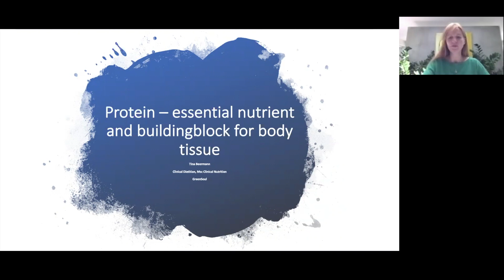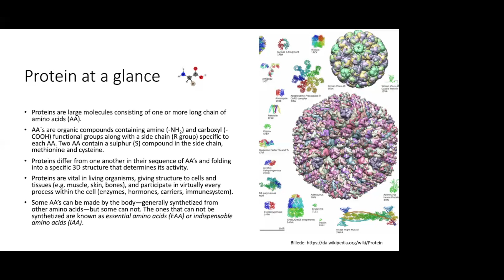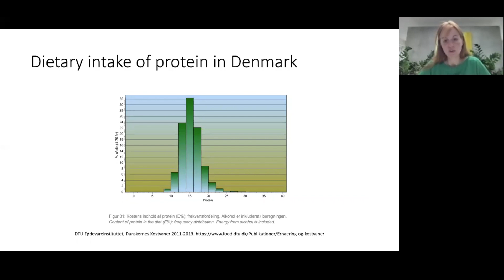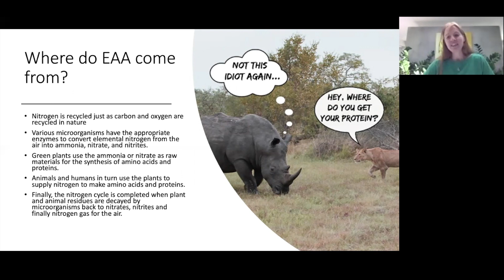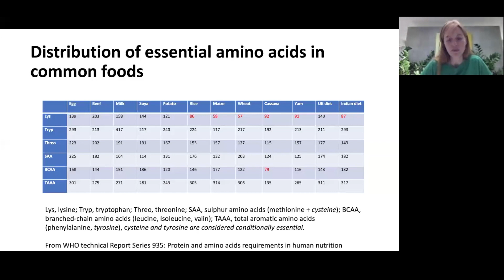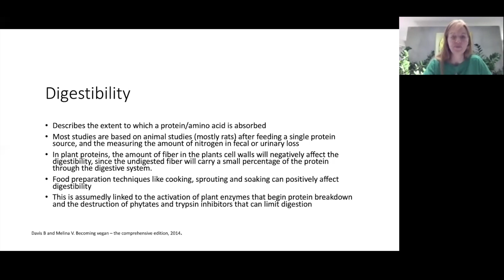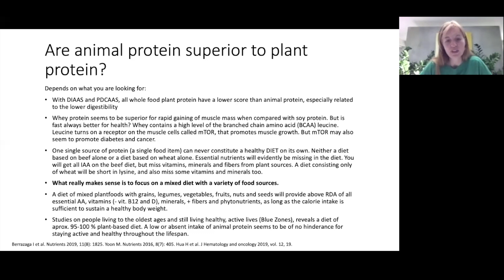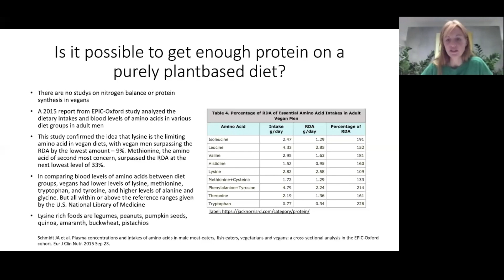Protein – Essential nutrient and building block for body tissue - Tina Beerman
In this video you will learn more on subjects like: Recommended protein intake, Special attention for patients at risk of disease-related malnutrition, Distribution of essential amino acids in common foods and animal protein superior to plant protein.

South Baltic FOODINNO
This project’s main objective is to strengthen innovation capacity in food SMEs by exploiting the potentials in network and innovation activities in triple helix cooperation between food SMEs, public sector and knowledge institutions. Through triple helix cooperations, the project builds a knowledge-bridge between SMEs, knowledge institutions and students, and public sector across the SBR supporting and facilitating growth and development in the food industry in SBR. No one can do it alone. Innovation interactions and activities will be implemented to convert future challenges into growth potentials in food SMEs within e.g. sustainability, health and vegetable proteins but also of an aging population, population growth and migration. Project partners from knowledge institutions have extensive experience working together with food SMEs strengthening growth. The partnership expects to change innovation capacity significantly in food SMEs by making development resources available for food SMEs of which many today lack innovation collaborations.